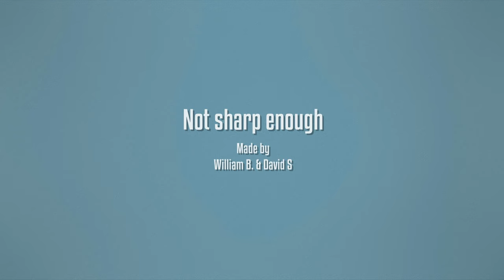It was an accident! | SpaceKnight Season 1 Episode 4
"Anthony. "

Animation by William B.
Voice by David S.

REFERENCES